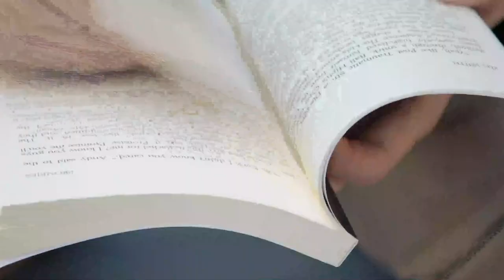Informational FSSP Video for Parents (2022)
Hear from a former FSSP participant about the benefits, financials and other details of UCSB's Freshman Summer Start Program.

UC Santa Barbara's Freshman Summer Start Program (FSSP) is an innovative six-week experience designed to immerse newly admitted freshmen in a vibrant and supportive learning community.

Upon admission to the program, students select from more than 70 courses to build an academic schedule that aligns with their educational goals and interests.

Beyond academics, FSSP provides students with many opportunities to connect socially, from exploring the hidden gems of Santa Barbara to participating in tutorials, game nights, or watch parties.

Program Dates: July 29 - September 10, 2022 (Session B)